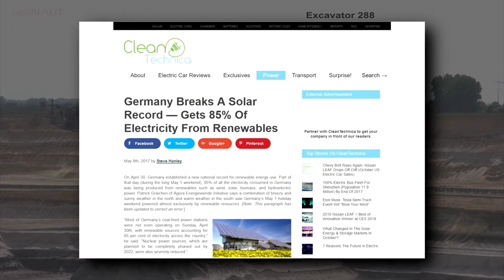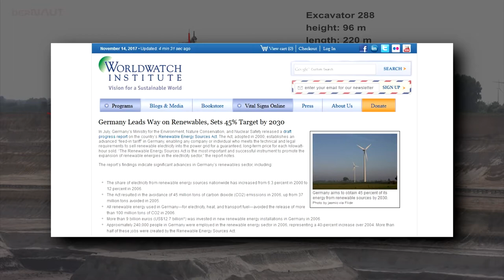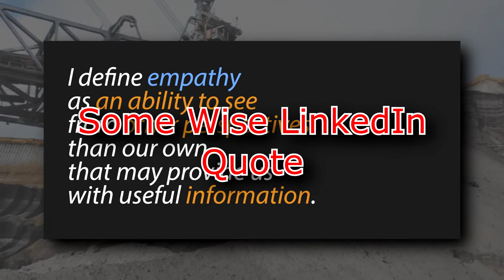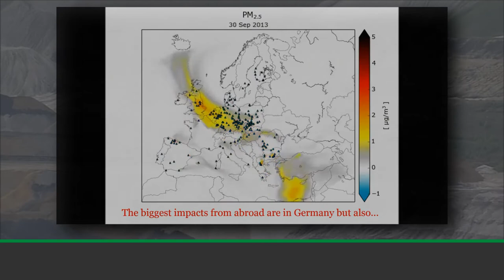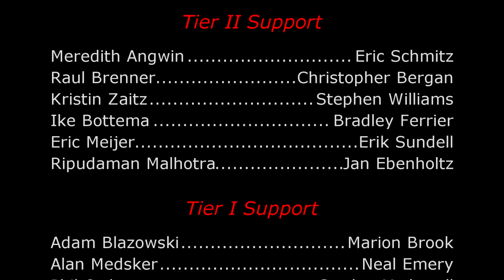Addicted to Coal